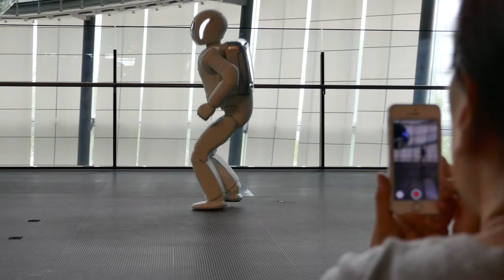Demonstration by Honda Asimo 2017 アシモのショー 日本科学未来館